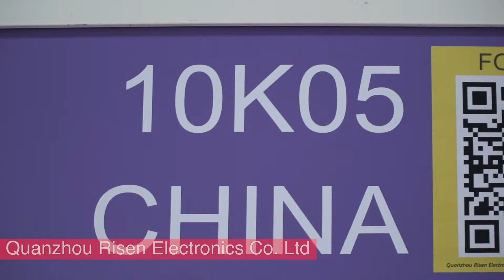Product Launch at GS Exhibition: Quanzhou Risen Electronics Co. Ltd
RS-38M VHF Marine Transceiver is lightweight , stylish and easy to use.

Quanzhou Risen Electronics is specializing in production and distribution of wireless communication equipment.